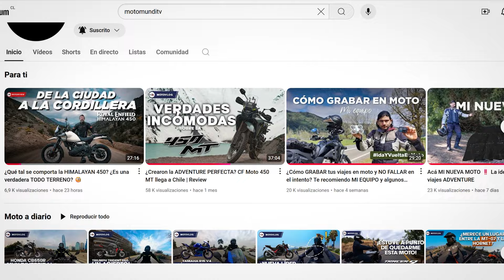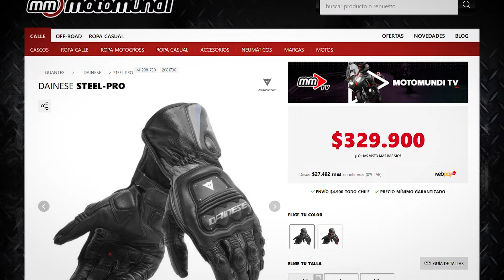DAINESE STEEL-PRO Guante DEPORTIVO fabricado en cuero de cabra disponible en motomundi.cl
¿Deseas leer los detalles del producto o incluso comprarlo?